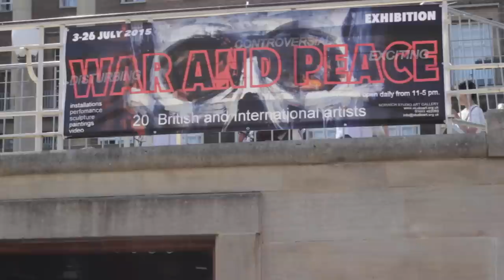Norwich art exhibition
This video is about Norwich art exhibition